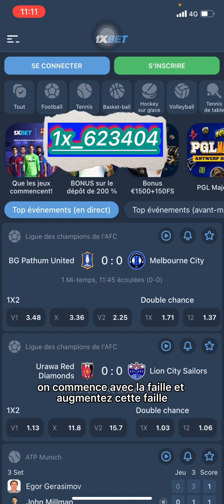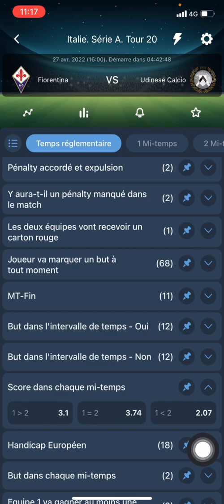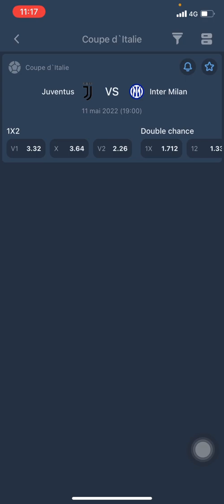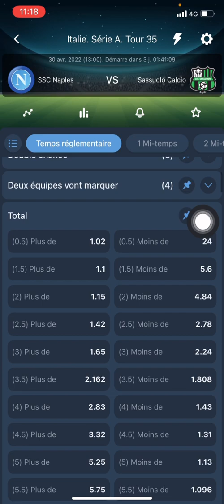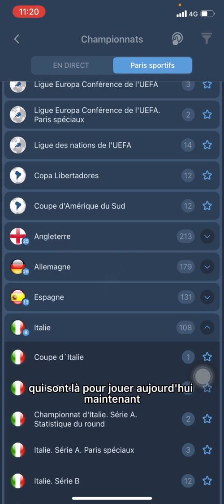Nouvelle faille 1xbet pour gagner au gros cotes chaque jours en 2022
Nouvelle faille 1xbet 2022

foot Mercato
info mercato
info transfert
Paris Saint-Germain
Real Madrid
Paris SG
fc barcelone
Manchester United
Ligue des champions
Champion League
Cristiano Ronaldo
Messi PSG
Kylian Mbappé
Lionel Messi
Erling Haaland
psg real madrid
Kurt Zouma
Olympique de Marseille
Mbappé PSG